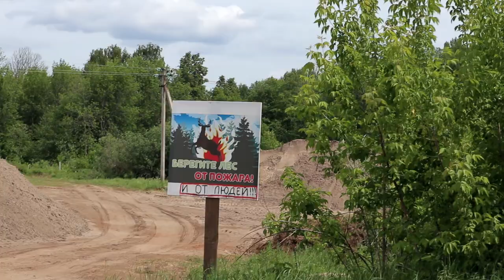ПВД вдоль Клязьмы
Поход выходного дня впятером вдоль реки Клязьма.
от ж/д станции Омутищи (пос. старые Омутищи) до ж/д станции Усад (пос. Городищи)
всего 23,5км. (на 1,5 дня в нашем варианте)